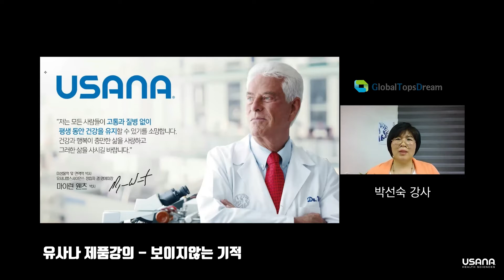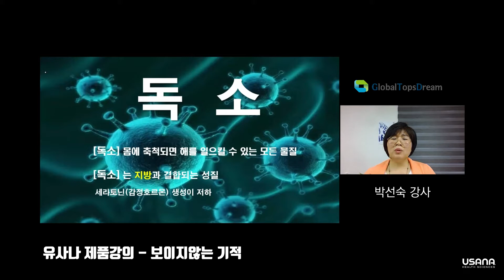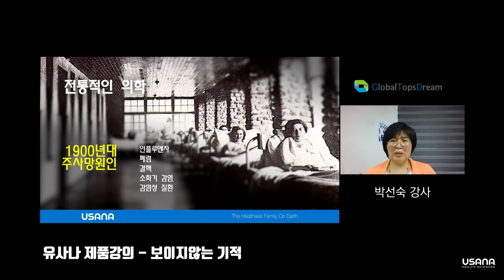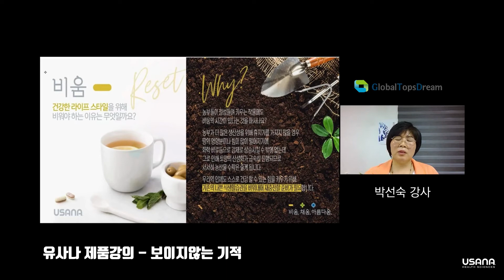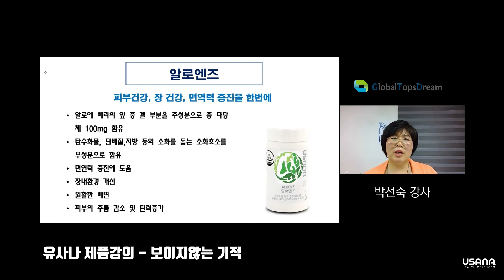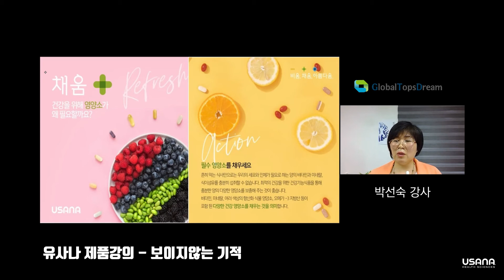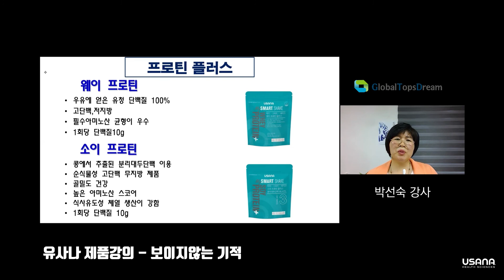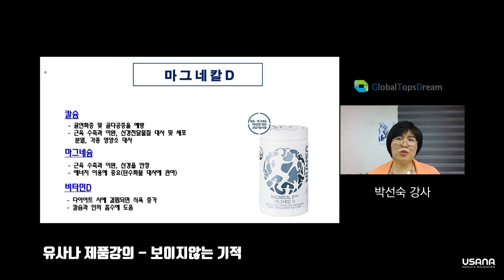유사나제품강의_보이지 않는 기적_박선숙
유사나 글로벌탑스드림그룹의 제품강의 - 보이지않는 기적 박선숙 강사님의 강의 입니다.

세상에서 가장 건강한 가족이 되시길 진심으로 바라는 마음으로 전해드립니다.